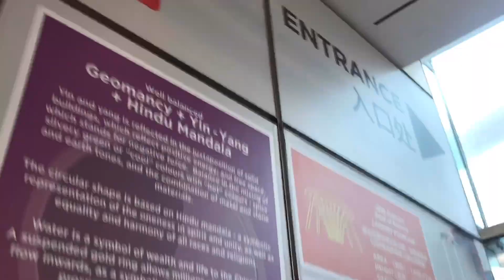Fountain of Wealth - SG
Ligaya’s Travel Story